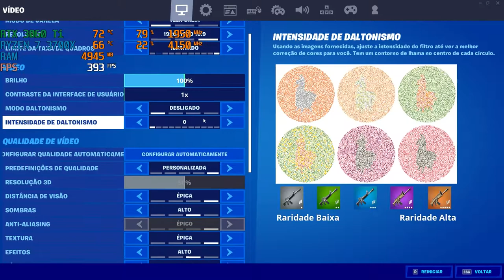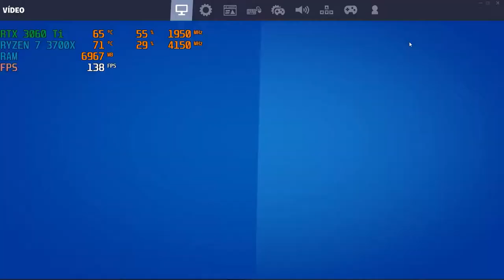TESTE RTX 3060TI + RYZEN 7 3700X NO FORTNITE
❕ LIVE TODOS OS DIAS DAS 20:00 ÀS 00:00 ❕